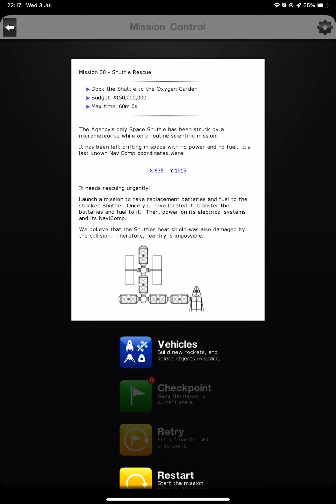Space Agency: Mission 30 Gold Ward (2)